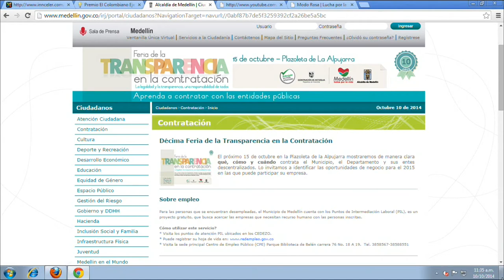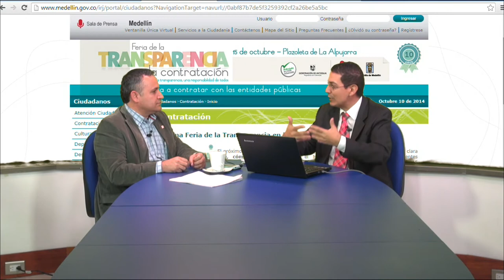La transparencia empresarial - [Negocios en Tm] ®